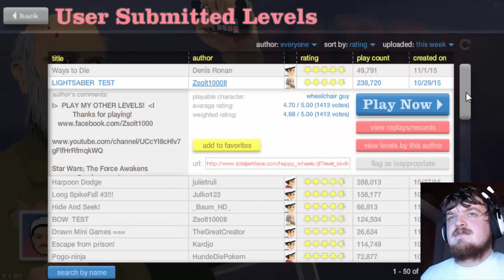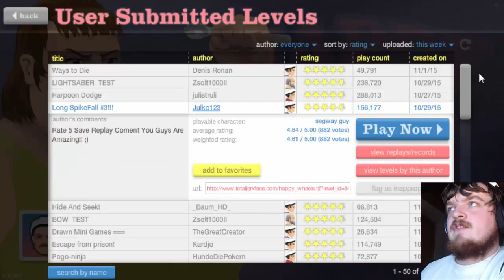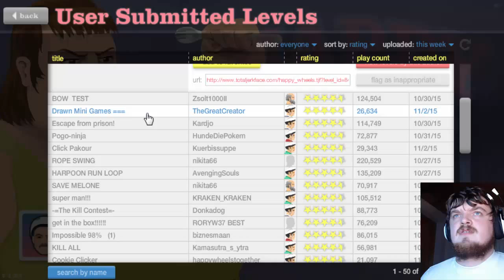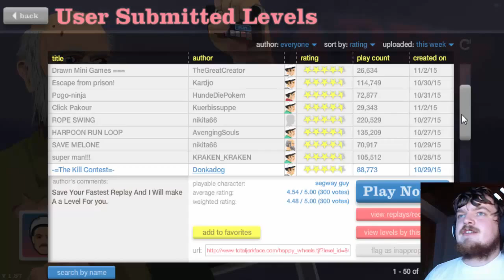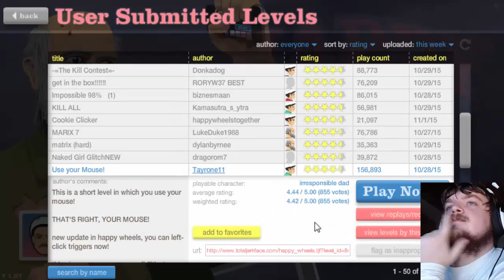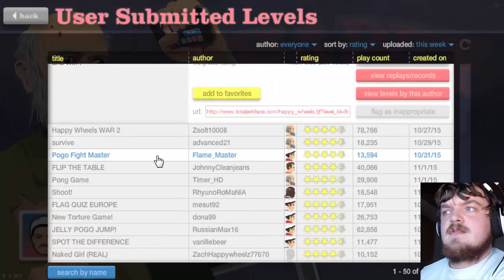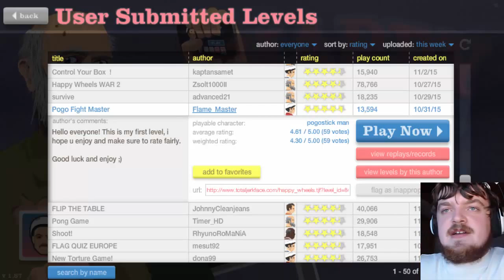Pogo Master!!! (Happy Wheels #17)